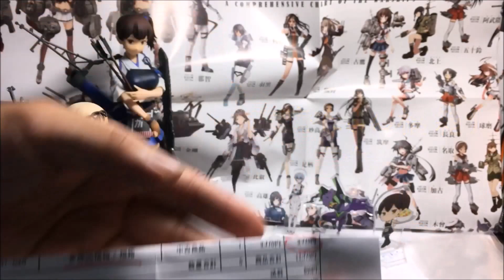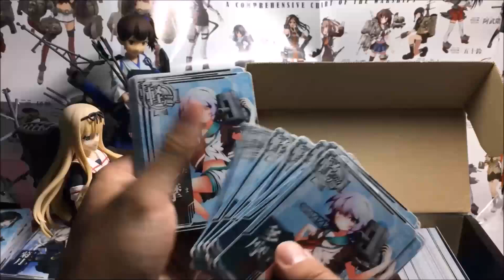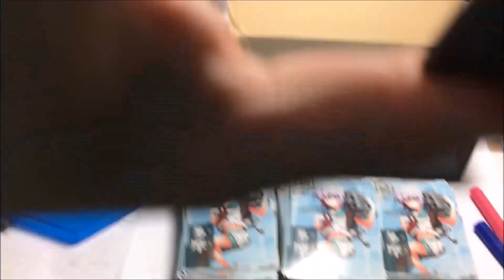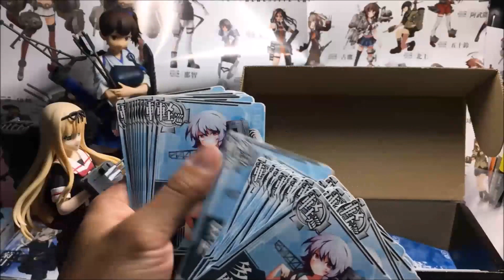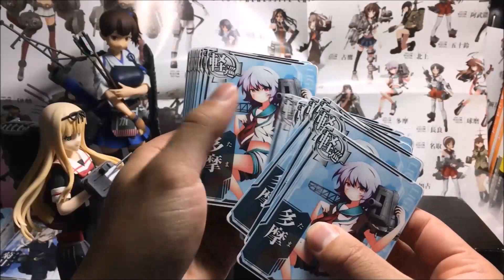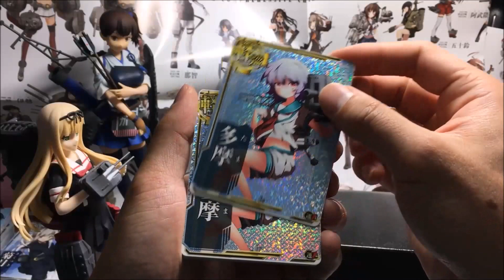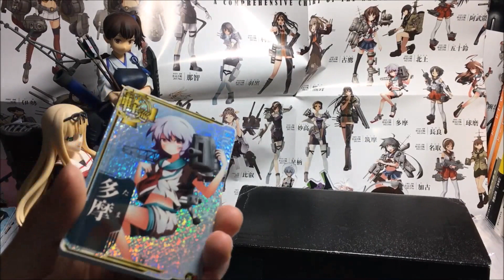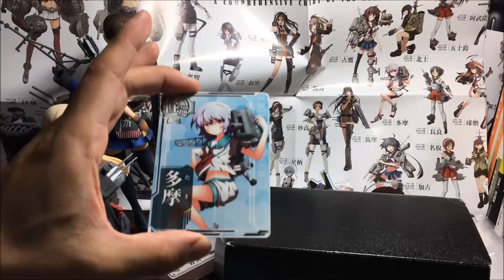【多摩福箱 艦これAC 福袋】トレッカ 開封 多摩にゃん大量！？ 大当たり！ #34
【艦これAC 福袋開封】【トレッカ 多摩福箱】
艦これアーケードの福袋をカードショップのおなじみ！トレッカさん通販で購入したので開封しました！

多摩にゃんが確定でノーマル300枚以上！！
＋（プラス）してホロ以上！！果たして改中破は！？？
当たるのか！ワクワク(*´ω｀*)

プレゼント企画やってます( *´艸｀)
★★劇場版艦これ公開記念！プレゼント企画を開催中！詳細は下記の動画で！↓↓(12/11まで！)★★